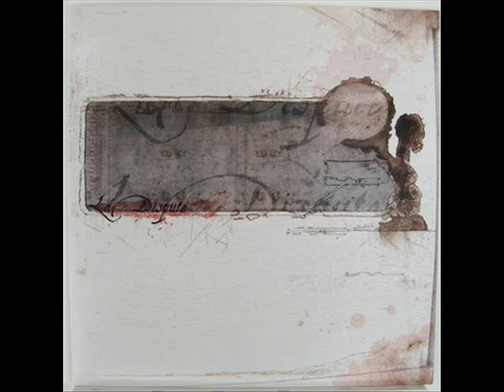La Dispute - To Withstand The Force Of Storms (Guitar Cover)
This is me covering "To Withstand The Force Of Storms" by La Dispute